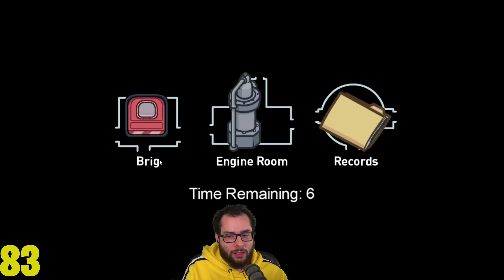LA NOUVELLE MAP D'AMONG US | avec Domingo, Antoine, Ponce, Zouloux, Ultia, JDG, Baghera, Riv, Gomart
31-03-21

AMONG US THE AIRSHIP , Dingue !